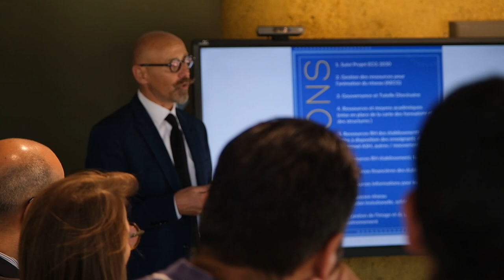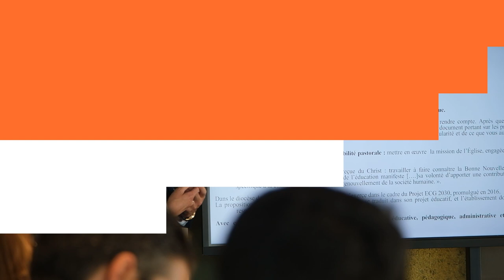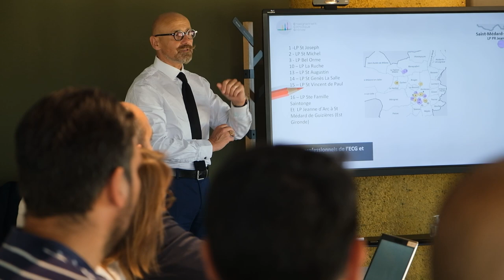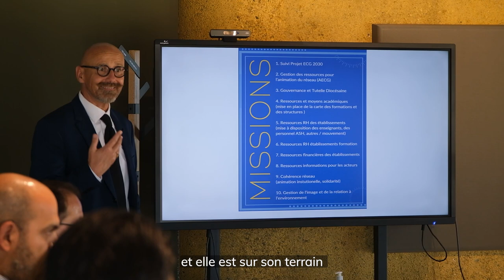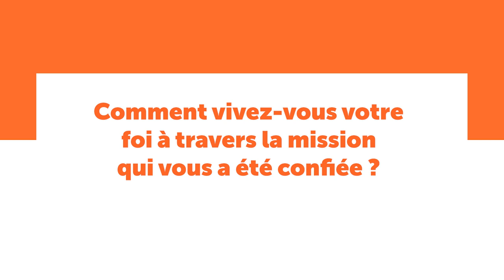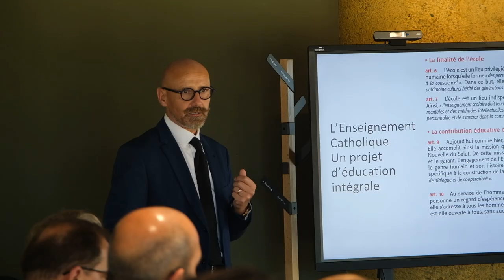À la rencontre de Stéphane Chassard Guillard, directeur diocésain de l'Enseignement Catholique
À l'occasion de sa prise de poste en septembre, découvrez Stéphane Chassard Guillard nouveau directeur diocésain de l'Enseignement Catholique. Dans cet entretien il présente les différentes missions de l'Enseignement Catholique et les enjeux des années à venir.

Réalisé par Jean Brédon
Crédit musique Ikson - Friends